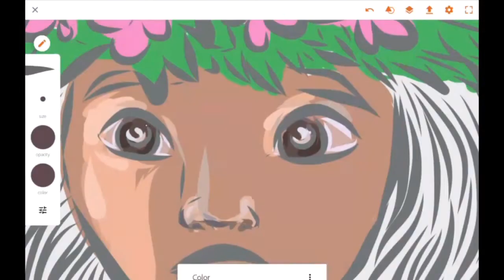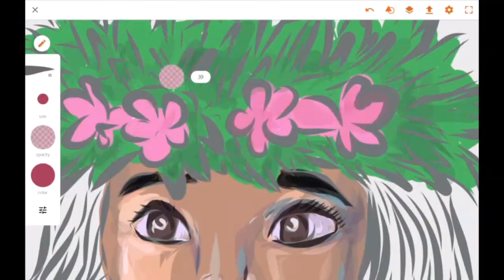Speed painting with Lenovo Yoga Book (Disney Moana! )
Hey everyone. Today I'm very happy to announce my first speed drawing video that I have made with innovative artist device called "Lenovo yoga book".

Soon I will upload my thoughts about using and creating with this tablet/computer,  but for now enjoy the video and more coming up!

xx

Egle

Credits for the song : NONONO - Pumpin Blood (WEKEED Remix)